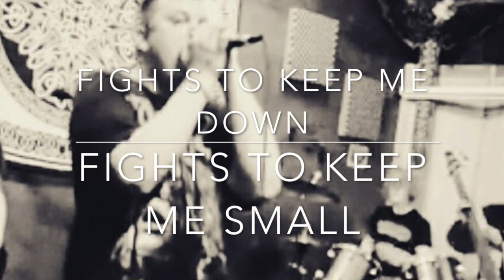Zacky Sickness & Jacob Lizotte- Anxiety (Lyric Video)